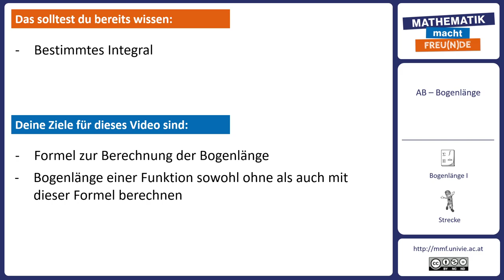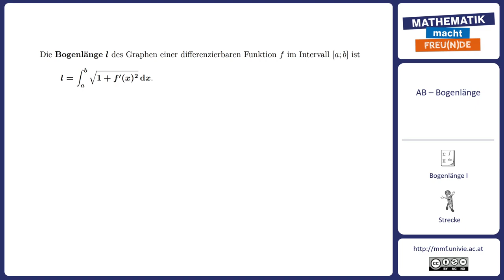Bogenlänge I und Strecke